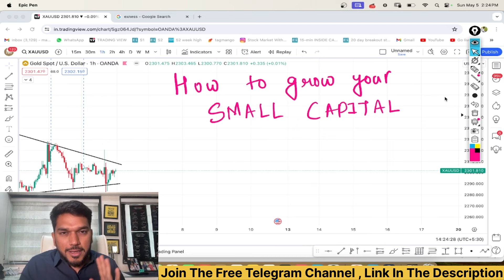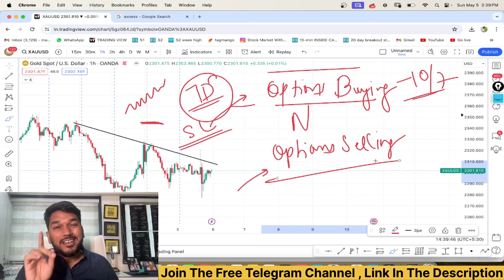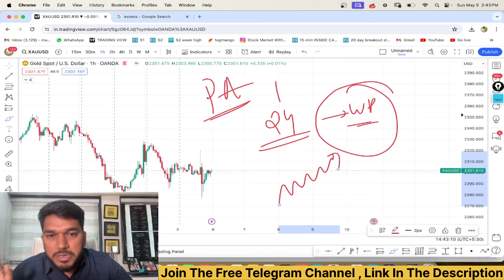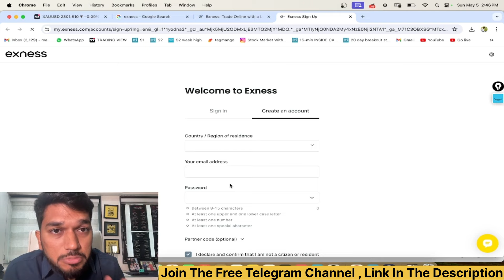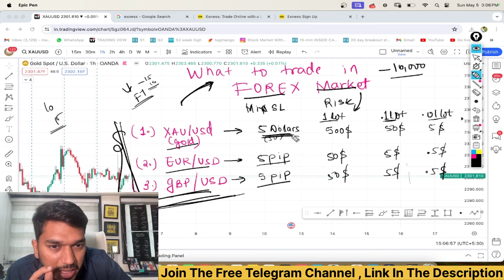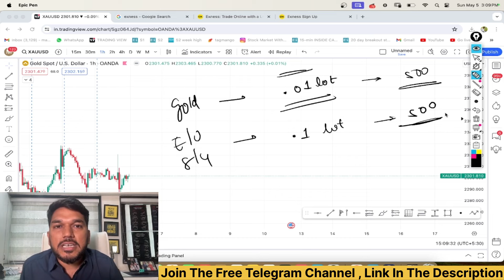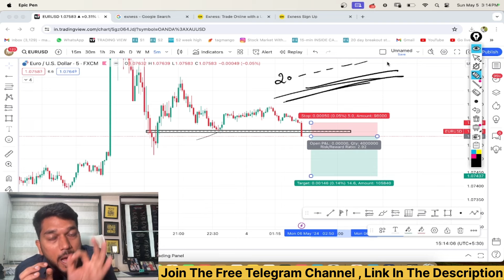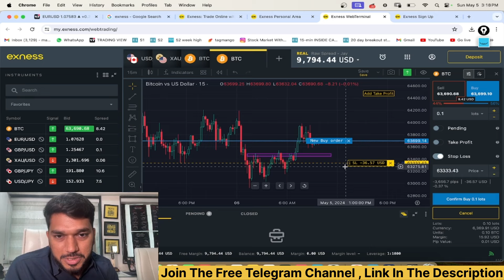HOW TO GROW YOUR SMALL CAPITAL | FOREX | CRYPTO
Partner code - omxnegd7zg

The Education Provided Is Only For Learning Purpose Only. Our Intension Is Not To Provide Any Financial Advice Or Any Other Advice. This Is General Information And Is Not Explicit To You Or Anyone Else. We Recommend You To Consult To You Financial Advisor Before Taking Any Financial Investment Trading Or Any Otherwise. Please Understand That Using This Information. Would-Be Totally At Your Own Risk.